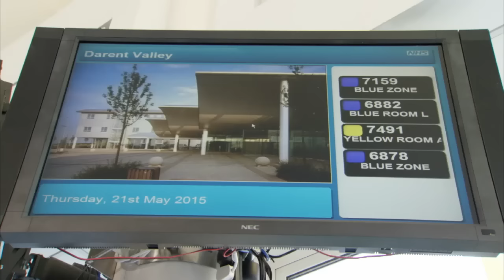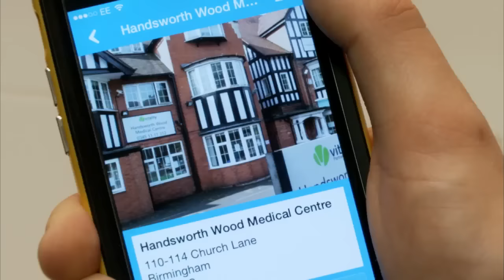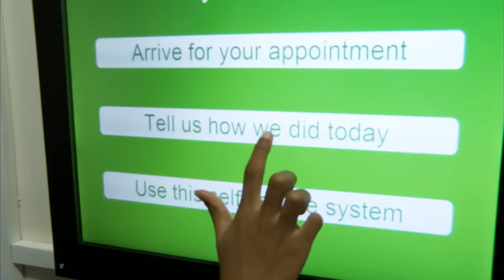Simon Stevens 5YFV